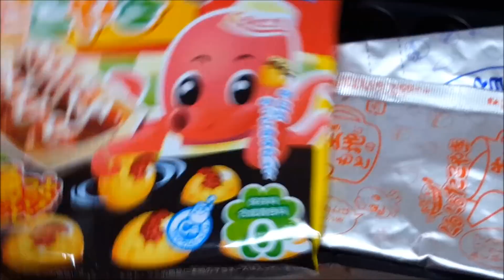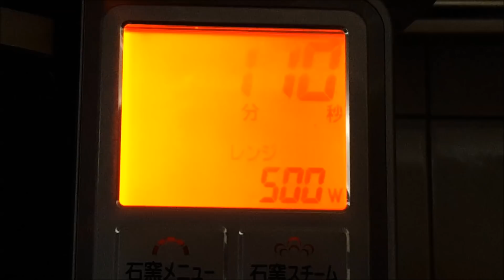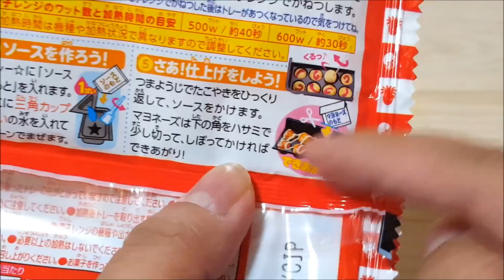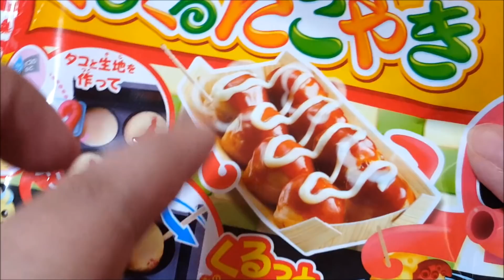エリーちゃん浴衣に着替えたら屋台たこやきパーティー♪キャラメル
エリーちゃん浴衣に着替えたら屋台たこやきパーティー♪

浴衣のつもりでいるけど、袖が長い振り袖だよーて、、
即席の紙コップDIYとお茶っ葉アイデアはナイスだと思う！